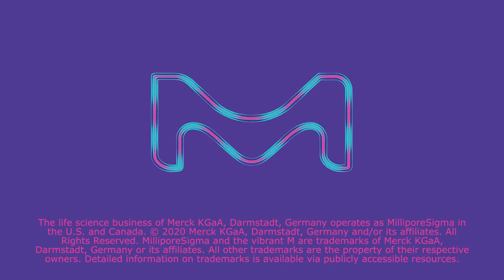Evolution of Vaccine Manufacturing for Neglected Tropical Diseases like Schistosomiasis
Vaccine manufacturing is one of the oldest and most complicated biopharmaceuticals processes. Ranjeet Patil, Segment Head, Vaccine and Gene Therapy, and Andrew Bulpin, Head of Process Solutions, discuss how vaccine manufacturing has evolved through industrialization and outline the unique capabilities we bring to the table for vaccine manufacturers.